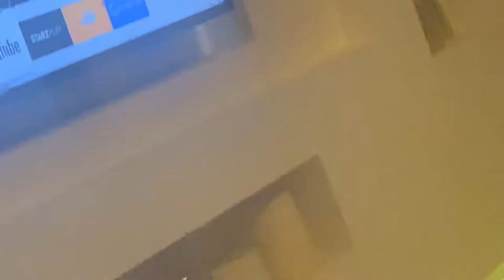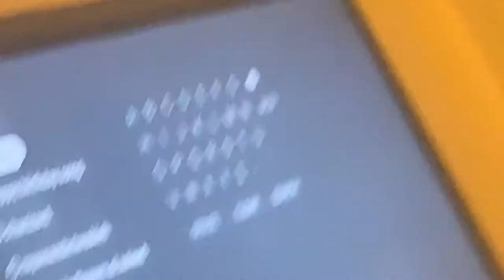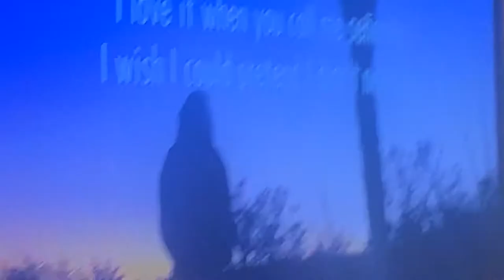Spinning on rayan